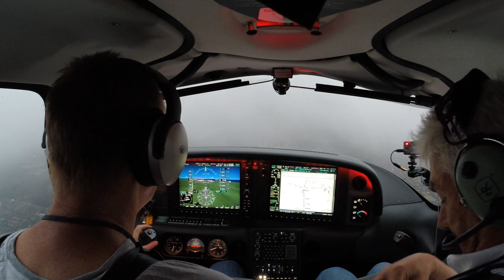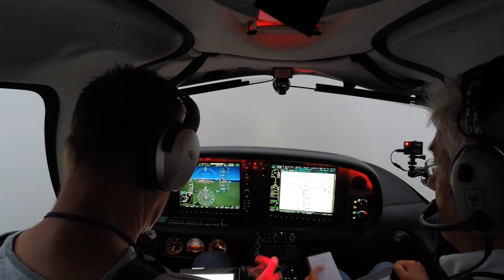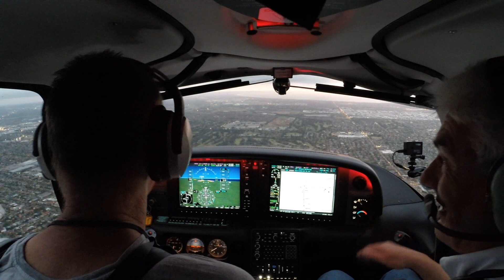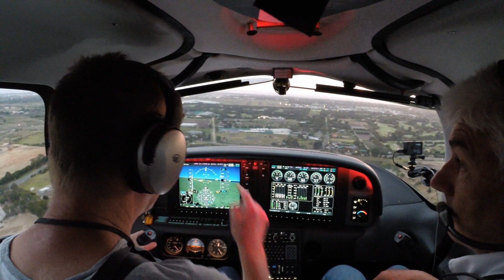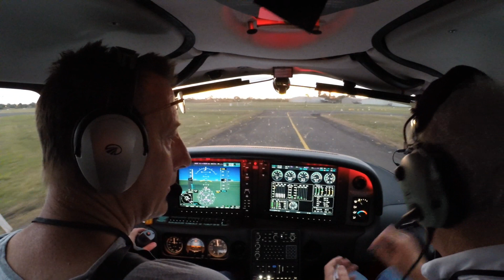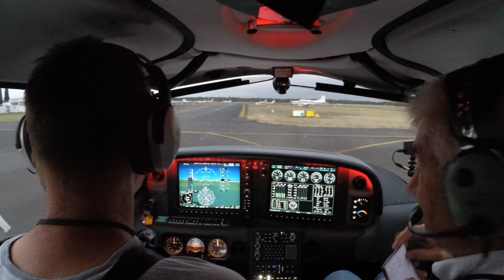Cirrus SR22 PQV IMC 17 RNAV 23 December 2014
This is the return flight and 17 RNAV approach to Moorabbin in real IMC. After a sunny spectacular trip from Mangalore we entered Instrument Meteorological Conditions North of Melbourne. The 17 RNAV approach popped us out of cloud over Chadstone lined up perfectly with Moorabbin 17L.
Great flight to finish the year. Thanks Alex once again..